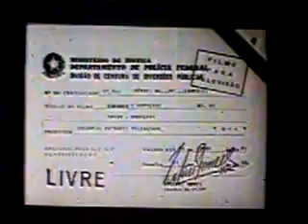Vinheta - Sessão Desenho - Record Infantil - 1982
Raridade, acompanha aviso da "Censura Livre"
Amigos, havíamos postado o desenho completo e com isso tomamos a 3ª notificação de direitos autorais e até o dia 01/06/2016 só poderemos postar videos com até 15 minutos de duração, esperamos contar com a compreensão de todos.
"Nessa época a Record tinha várias vinhetas temáticas de acordo com o programa que viria em seguida. Além dessa me lembro se outras duas. Uma de esportes e outra que antecedia o Record em Notícias, que era classificada como Atualidades.."
(Créditos ao amigo: Joao2703)
"o nome sessão desenho que era da record tambem era usado no sbt (antiga tvs)"
(Créditos ao amigo: Michel Mourão)
(Colocamos a categoria deste vídeo como "Educação", pois o mesmo serve para estudantes  de propaganda, publicidade e marketing, bem como outros profissionais dedicados ao mundo audio-visual  se inspirarem para novas criações.)